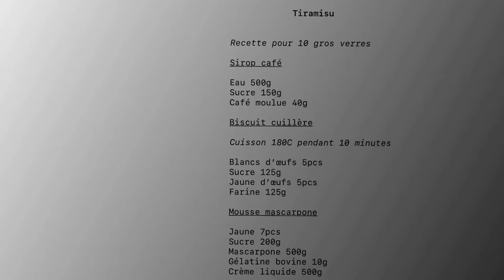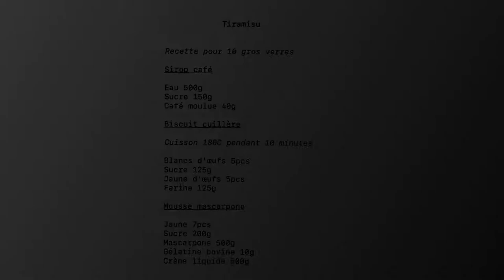Ma recette de tiramisu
Bienvenue pour cette nouvelle vidéo sur le tiramisu

Je fais cette recette simple avec un sirop café, un biscuit cuillère et une mousse mascarpone dans laquelle j’ai ajouté un peu de Bailey’s 😋😋😋

Pour vos questions, posez les dans les commentaires j’y répondrais avec plaisir

Le lien vers le site si vous avez besoin de matières ou de matériel de pâtisserie spécifiques